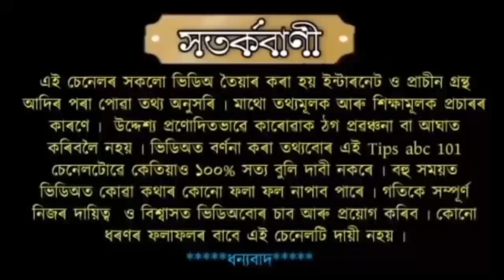এই ৫ নামৰ ব্যক্তিৰ ওপৰত সৰ্বদায় ধন লক্ষ্মীৰ কৃপা থাকে ।।